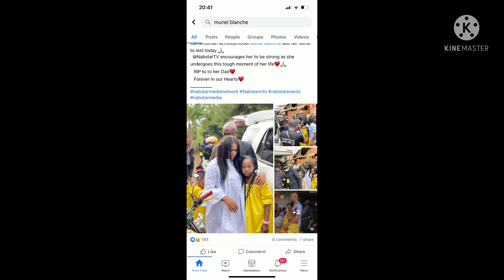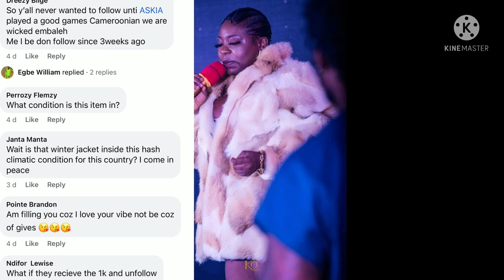Why should we trend only in death? Nsang Dilong/ Muriel Blanch/ Ngassa Nina/Askia// caro&capees